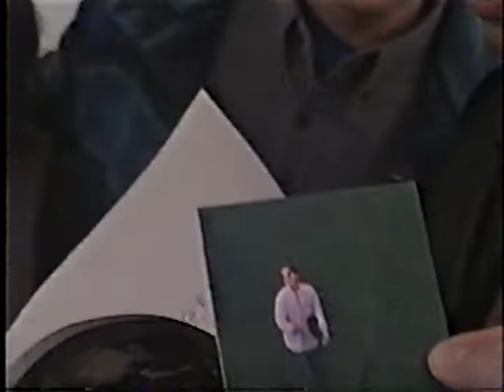Exposición "VOX ANGELICA" de MANUEL MONCLOA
Exposición de Manuel Moncloa en La Galería
Lima 1995-96